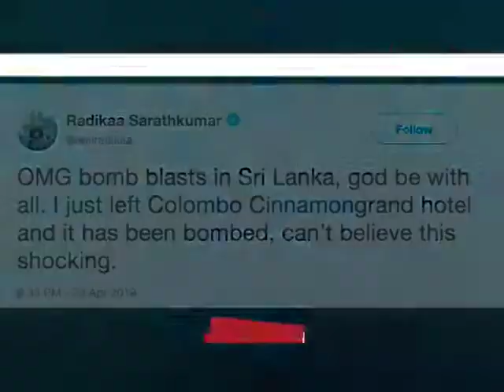Tamil Actress Radhikaa Escapes Death Narrowly During SL Attack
Indian Tamil television and film actress Radikaa Sarathkumar had a narrow escape from a terrorist attack after she left one of the three hotels in the Sri Lankan capital just before it was bombed on Sunday, the Eastern weekend.